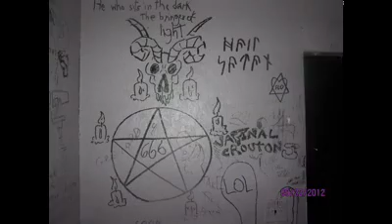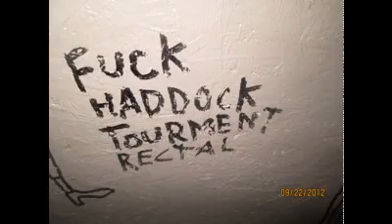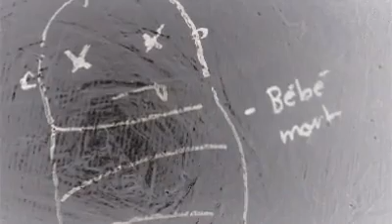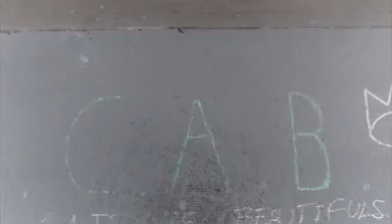La picker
Loosebay montage